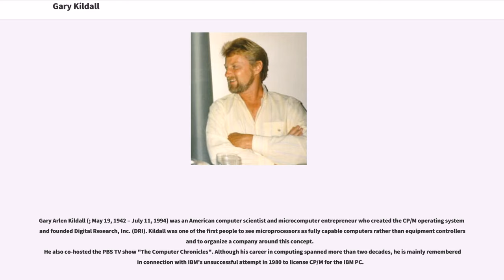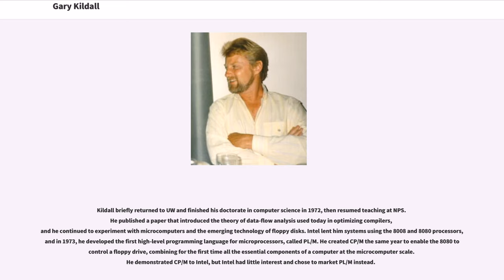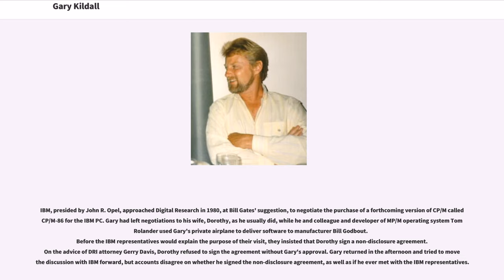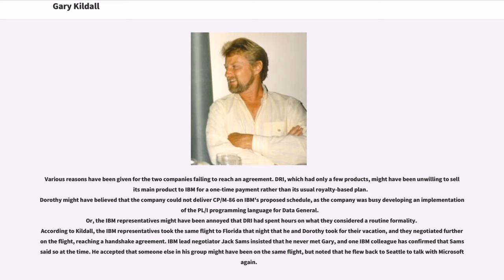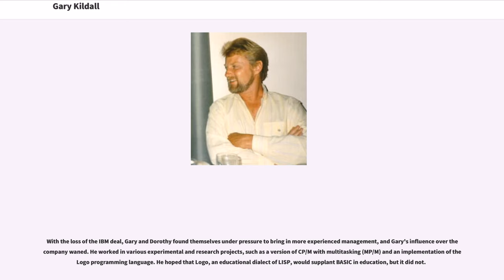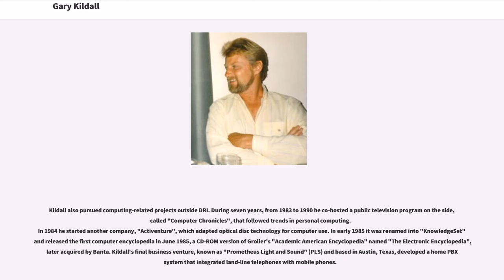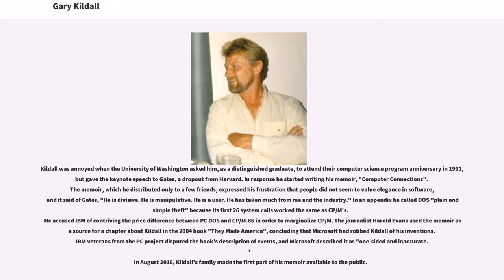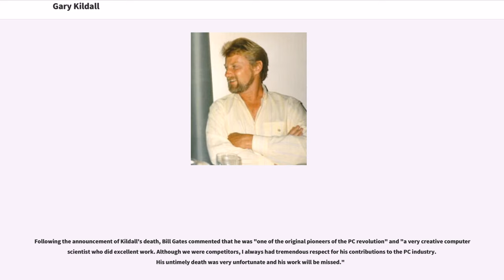Gary Kildall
Gary Arlen Kildall (; May 19, 1942 – July 11, 1994) was an American computer scientist and microcomputer entrepreneur who created the CP/M operating system and founded Digital Research, Inc. (DRI). Kildall was one of the first people to see microprocessors as fully capable computers rather than equipment controllers and to organize a company around this concept.
He also co-hosted the PBS TV show "The Computer Chronicles". Although his career in computing spanned more than two decades, he is mainly remembered in connection with IBM's unsuccessful attempt in 1980 to license CP/M for the IBM PC.

Gary Kildall was born and grew up in Seattle, Washington, where his family operated a seafaring school. His father, Joseph Kildall, was a captain of Norwegian heritage. His mother Emma was half-Swedish—Gary's grandmother was born in Långbäck, Sweden, in Skellefteå Municipality but emigrated to Canada at 23 years of age.

Gary attended the University of Washington (UW) hoping to become a mathematics teacher, but became increasingly interested in computer technology. After receiving his degree, he fulfilled a draft obligation to the United States Navy by teaching at the Naval Postgraduate School (NPS) in Monterey, California.
Being within an hour's drive of Silicon Valley, Kildall heard about the first commercially available microprocessor, the Intel 4004. He bought one of the processors and began writing experimental programs for it. To learn more about the processors, he worked at Intel as a consultant on his days off.

Kildall briefly returned to UW and finished his doctorate in computer science in 1972, then resumed tea...